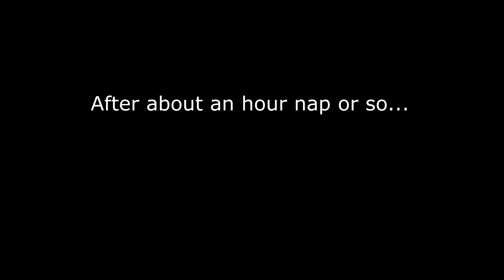MLB The Show20 - Rangers-Dodgers World Series GM4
Franchise Mode- taking the 30th ranked Texas Rangers through Drafts, Free Agency, Trade and one created player to the World Series. Game 4 now!